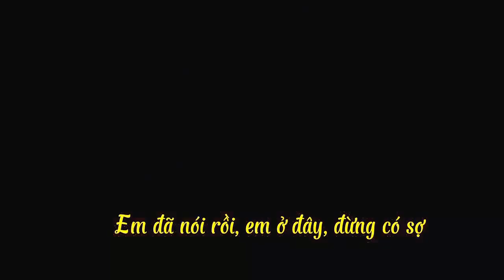VỆ SĨ GIA ĐÌNH | FAMILY GUARD @DuaHauchutchit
Trong 3 anh em thì anh Nick là chàng trai có trách nhiệm với Gia đình nhất. Nếu có động tĩnh gì bên ngoài là anh Nick đứng ngồi không yên, June thì kệ xem sự tình ra sao xử lý sau, Dưa Hấu thì bé nên lộp chộp mà hơi nhát cô chú ah.